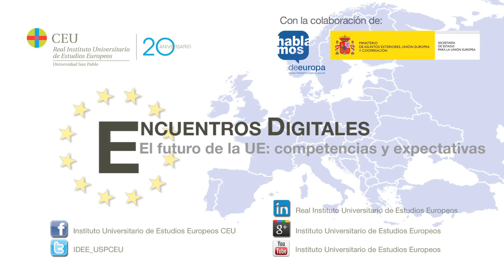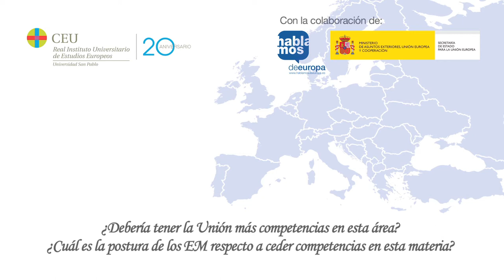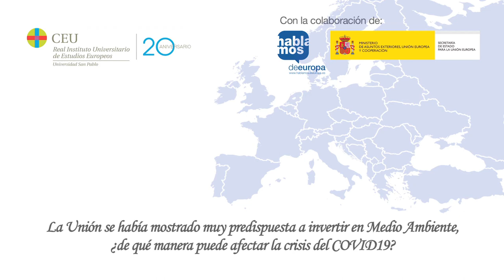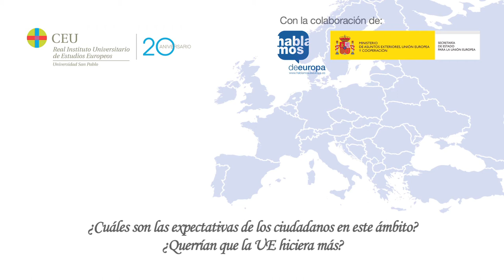ElFuturoUE Encuentro Digital con Jerónimo Maíllo y Marta Villar, Catedráticos de Derecho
Encuentro Digital con Jerónimo Maíllo, Catedrático de Derecho UE, Internacional Público y Relaciones Internacionales y Catedrático Jean Monnet , y Marta Villar Ezcurra, Catedrática de Derecho Financiero y Tributario, correspondiente al proyecto 'Hablamos de Europa', desarrollado con la colaboración del Ministerio de Asuntos Exteriores, Unión Europea y Cooperación y donde se abordan las competencias y expectativas de la Unión Europea en estas seis materias: Salud Pública, Medio Ambiente, Política Social. Inmigración, Defensa y Política Exterior.